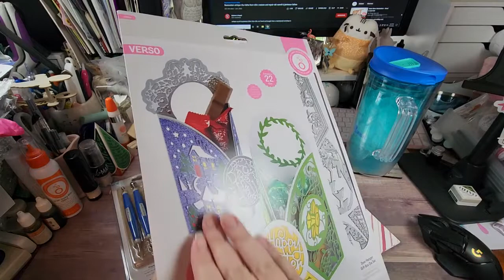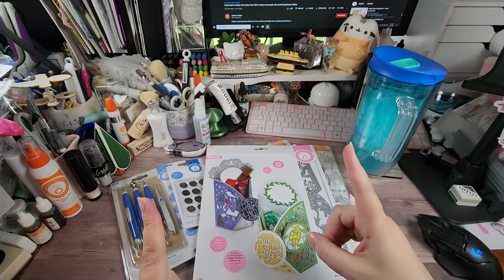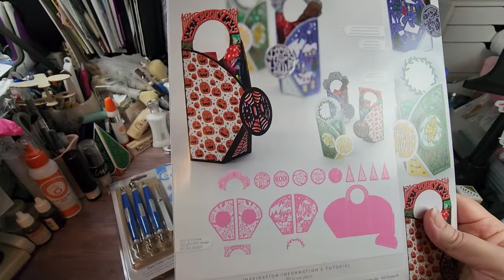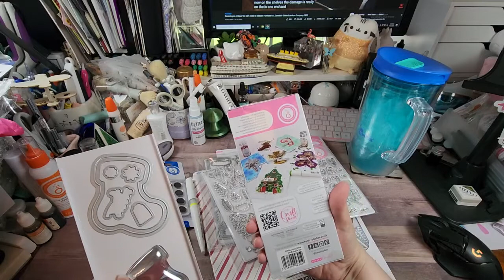Tonic Studios- July 28, 2022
Hey Y'all!!! This video I'm sharing a new Tonic Studios Haul. I hope you enjoy. Don't forget about Ms. Maria's House Mouse de-stash. link to video is above. Also, sorry for abrupt ending. I did not realize that my stopped...

On to a topic very CLOSE to my heart. Those who know me, know I am a huge supporter of the South Texas Persian Rescue. I have been fostering for them for many, many years... I have taken a break due to my son's cat who has a pretty nasty attitude.. But, we have a new foster in the house... Gene will be making an appearance in the near future. But, don't get attached to him.. He is already spoken for. BUT, I did want to talk about the STPR and how wonderful they are. I am including their details below if you want to check them out or possibly donate to help save another fur baby's life. You can also set them as your charity of choice on Amazon. At no additional cost to you, a portion of your purchases are donated to this wonderful group.

South Texas Persian Rescue: Please, let them know I sent them your way.

AMAZON Influencer Store Front:

HotFix Rhinestone Setter Bundle:

Blending Brush Collection:

Paper fashion Watercolor pallet:

2pk- Lawn Fawn Stamp Shammy:

Marietta Magnetic Sheets 8.5x11 (25 pk):

Clear Storage Pockets for dies and stamps (100 pk):

Kokuyo Tape Runner Long:

Kokuyo Tape Runner Refills(5 pk):

WeRMemoryKeepers Score Board:

WeRMemoryKeepers Mini Guillotine Trimmer:

Teflon Bone Folder:

Tim Holtz Glass Media Mat:

Linco Table Top Video Lighting:

Happy Crafting….

Address:
Rochelle Crawford
The Delightful Crafter
17460 I-35 N Ste 430-391